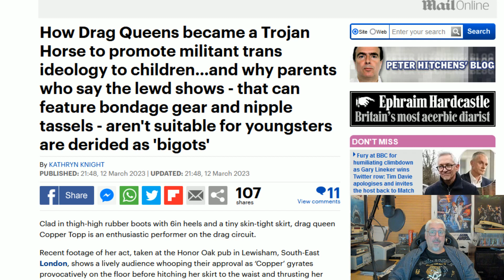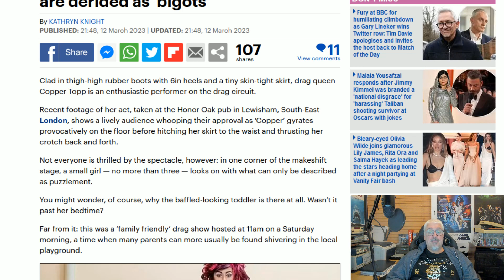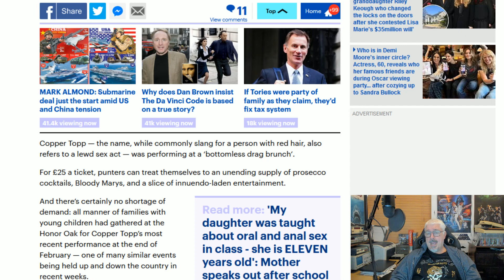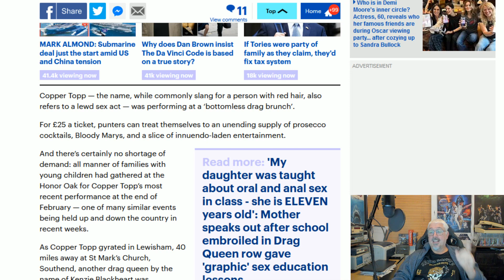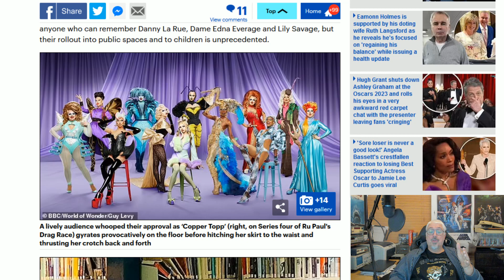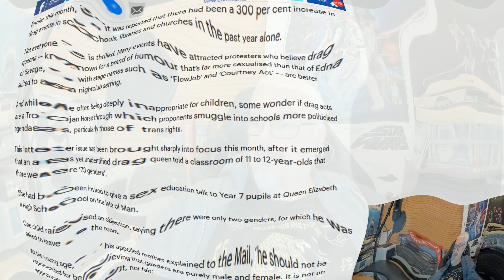Who Safeguards The Young?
When you complain about a man doing inappropriate things to a young person and are called a bigot, remember, you are not a bigot!